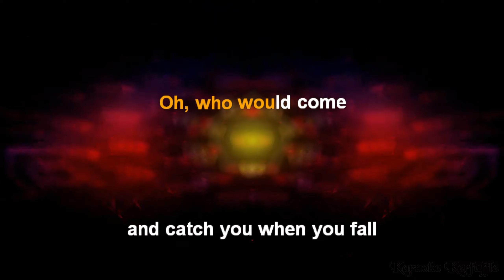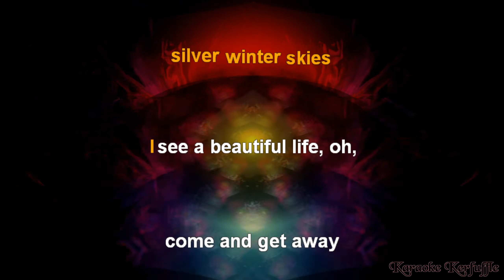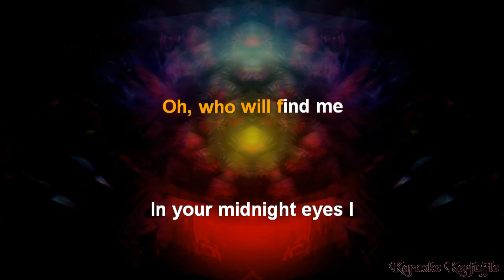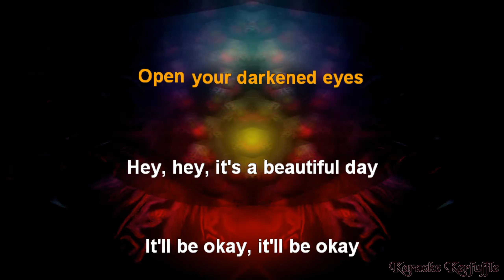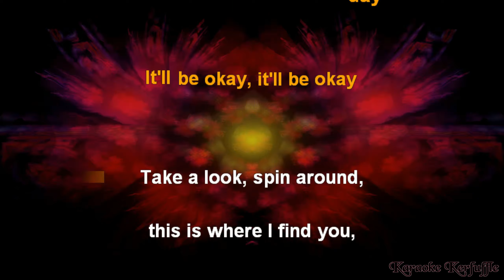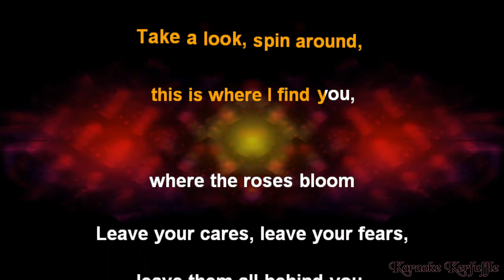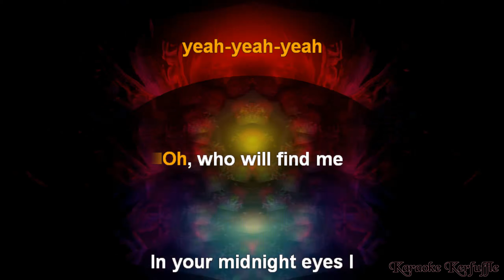Roger Shah feat. Adrina Thorpe - Who Will Find Me [Karaoke - Acoustic Version]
Karaoke version with synchronized lyrics

Music Copyright: Armada Music B.V.